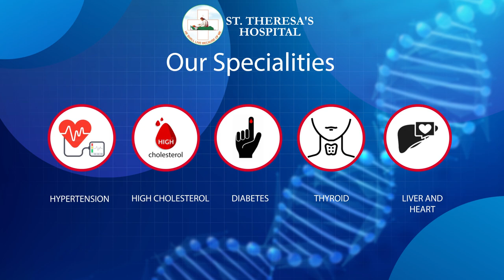St. Theresa's Hospital - home for the best General Medicine Doctors in Sanath Nagar, Erragadda.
St. Theresa’s Hospital at sanath nagar, Erragadda , Hyderabad, Telangana - 500018

The Covid-19 pandemic has created a lot of panic and chaos among people. Symptoms like fever, cough, cold and body aches are causing fear and anxiety among people. Multiplying these fears are seasonal diseases like malaria, dengue, typhoid and chicken gunia.

We at St. Theresa’s Hospital put an end to all your fears and anxieties. The General medicine and surgery department of St. Theresa’s hospital is strengthened with the best doctors, medical counselors and virologists whose immense experience ensures that your health is in safe hands.

St. Theresa’s hospital is equipped with the best laboratories and testing equipment, which are capable of conducting a wide range of tests with utmost accuracy. This helps doctors to do the right diagnostics and prescribe the right medication to your ailments.

Patients at St. Theresa’s hospital receive personalized care and treatment from doctors and staff. We are attentive to your needs and comfort at all times and dedicated to your faster treatment and recovery.

St. Theresa’s doctors are specialized in General and Laparoscopic surgery. With our broad clinical practice, advanced minimally invasive technologies and extensive resources we have performed thousands of procedures for Appendix, Gall Bladder, Hernia, Fissures, Fistula, Piles, Breast lumps and deformities. We are equipped with State-of-the-Art modular operation theaters enabling doctors to perform complex laparoscopic procedures with utmost precision.

The General medicine Department at the hospital also deals with various diseases from head to toe. Our experienced general physicians provide general and preventive medicines to adults of all ages. Our doctors provide best counseling to patients suffering with life style and hereditary related conditions like hyper tension, high cholesterol, diabetes, thyroid, liver and heart

So, look no further for your health care needs. Visit St. Theresa’s Hospital, Sanath Nagar, Hyderabad.
Call our 24/7 emergency and appointment help line.